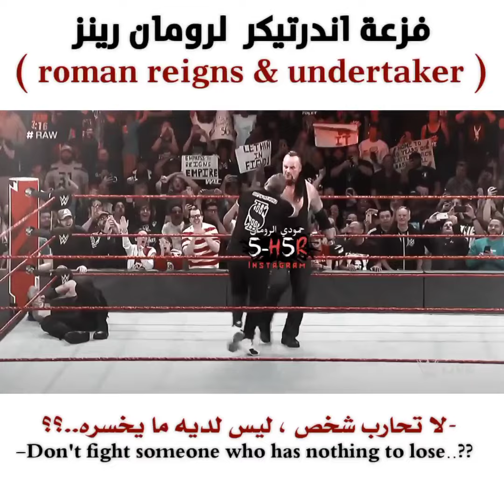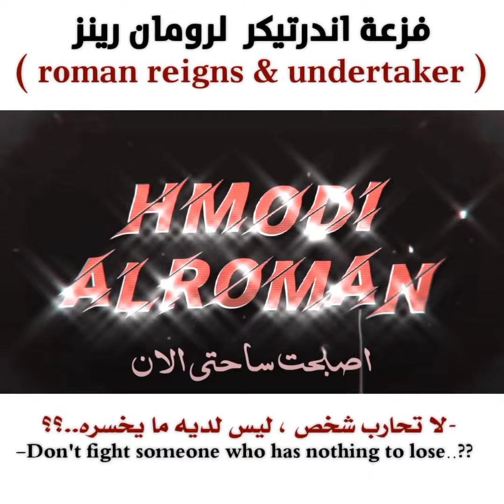فزعة اندرتيكر لرومان رينز اقوى فزعات تصميمي